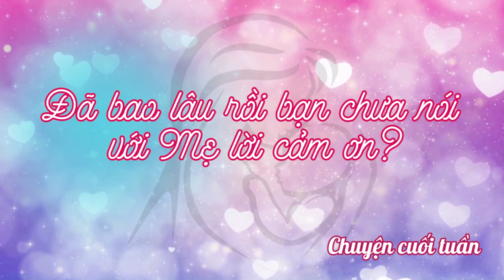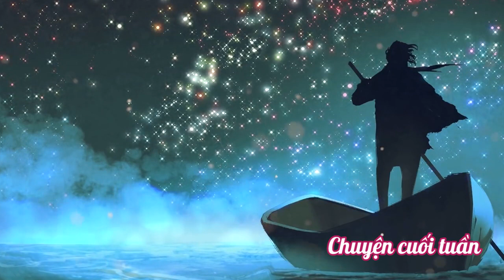Chuyện cuối tuần: Đã bao lâu rồi bạn chưa nói với Mẹ lời cảm ơn?